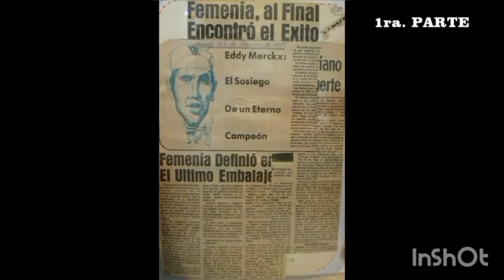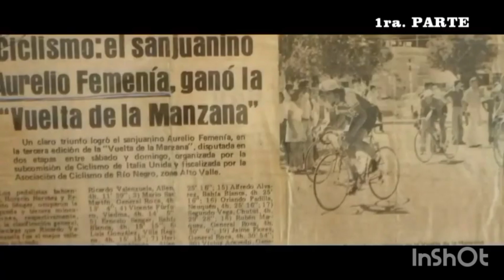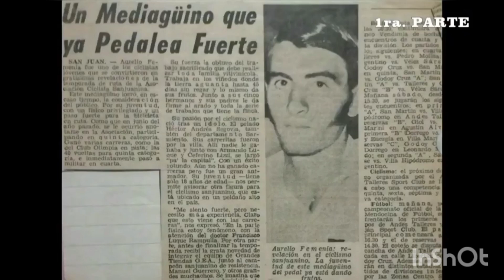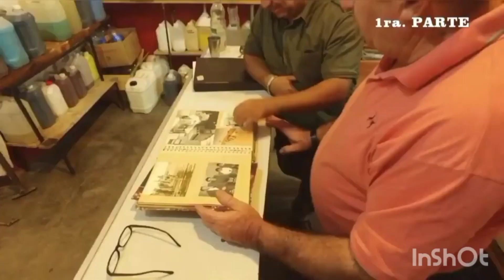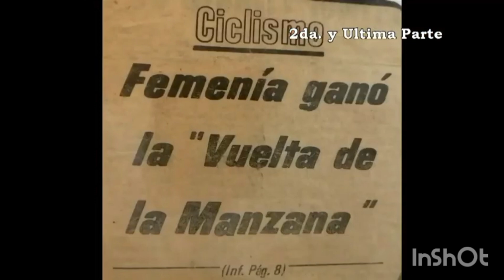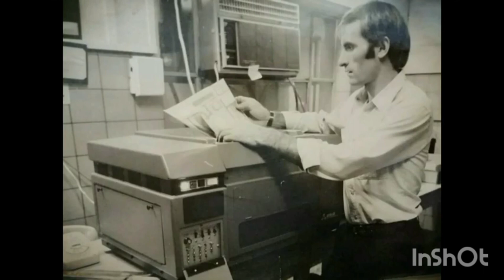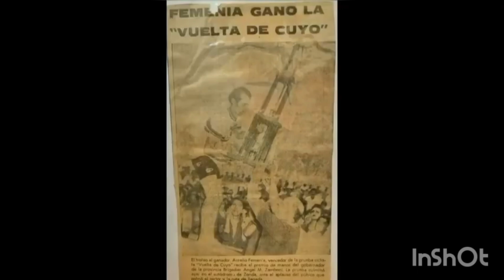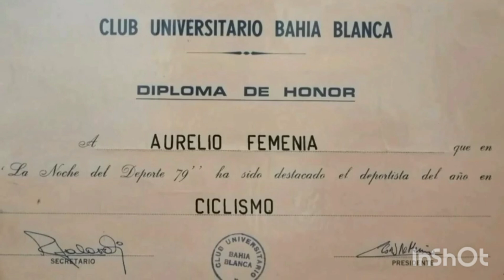Aurelio Femenia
entrevista a un ex ciclista Sarmientino